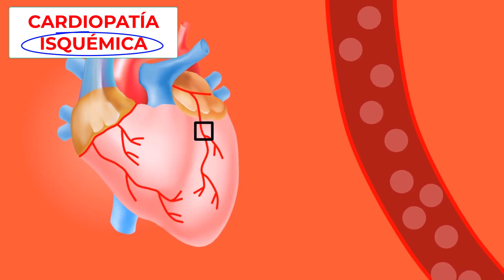7 SÍNTOMAS de INFARTO CARDÍACO en MUJERES (y algunos HOMBRES) que pasan DESAPERCIBIDOS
Desafortunadamente, muchos de estos síntomas se ignoran hasta que es demasiado tarde. En este video, analizaremos los síntomas más comunes de un ataque al corazón en las mujeres, factores de riesgo más específicos y lo que puede hacer para evitar que ocurra un ataque al corazón. Mire ahora para obtener más información.

0:00 INFARTO EN MUJERES
0:37 EDAD MÁS FRECUENTE EN MUJERES
0:50 QUÉ ES LA CARDIOPATÍA ISQUÉMICA
1:15 TIPOS DE SÍNTOMAS DE INFARTO
2:42 PELIGRO DE LAS LISTAS DE SÍNTOMAS
4:37 PRIMER SÍNTOMA
6:00 SEGUNDO SÍNTOMA
6:24 TERCER SÍNTOMA
6:51 CUARTO SÍNTOMA
7:23 QUINTO SÍNTOMA
8:22 SEXTO SÍNTOMA
8:57 SEPTIMO SÍNTOMA
9:19 FACTORES DE RIESGO EN MUJERES
12:03 CÓMO PREVENIR EL ATAQUE CARDÍACO
14:43 Vídeos recomendados

★ CONTACTA CONMIGO★